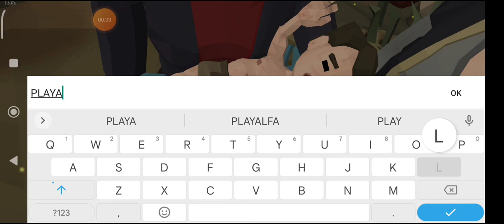NOVO JOGO DE SOBREVIVENCIA ZUMBI O NACIMENTO DO PLATINA THE WALKING ZOMBIE